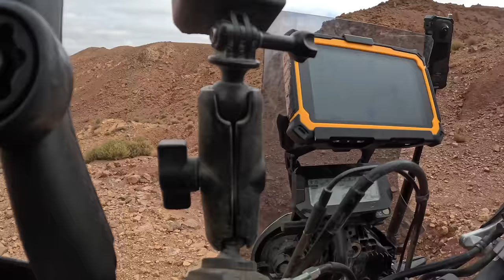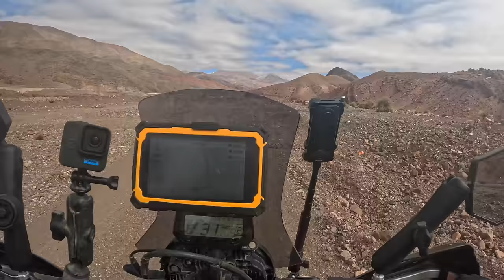Limping back to a Moroccan city after damaging my motorcycle |S7 - E11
In this episode, I am still trying to get out of those insane mountains, when I realize that I bent my gear shifter.. Struggling to get it over 3rd gear, I am limping back to find a mechanic, which turns out to be 150 kilometers still to Ouarzazate!